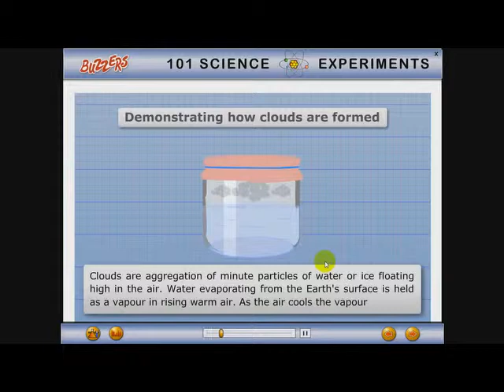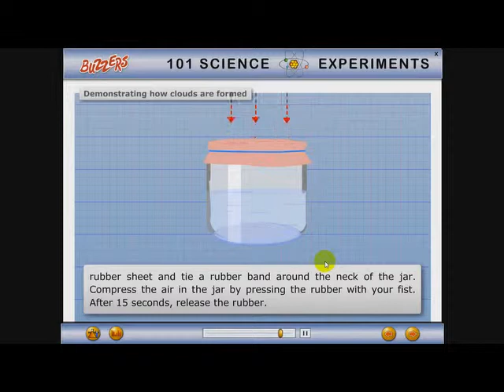How clouds are formed? Science working Model.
comment me on comment box for improvements .